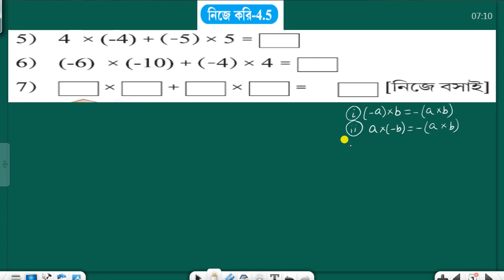WBBSE,CLASS-VII,ADDITION,SUB,,MULTIPLICATION AND DIVISION OF INTEGERS ,NIJE KORI-4.5,Q.NO-5,6&7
WBBSE,CLASS-VII,ADDITION,SUB,,MULTIPLICATION AND DIVISION OF INTEGERS ,NIJE KORI-4.5,Q.NO-5,6&7, THIS VIDEOWBBSE,CLASS-VII,ADDITION,SUB,,MULTIPLICATION AND DIVISION OF INTEGERS ,NIJE KORI-4.5,Q.NO-5,6&7 SHOWS ALL SOLVED PROBLEMS OF MATHS OF CLASS VII OF WEST BENGAL BOARD.THESE VIDEOS GIVE YOU KNOWLEDGE,UNDERSTANDING,APPLICATION ADisclaimer:-